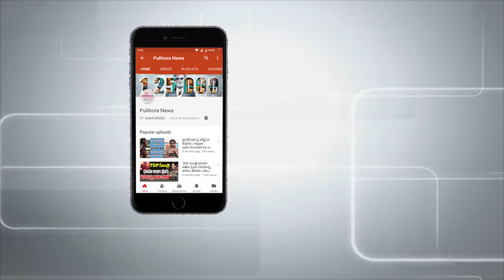రేవంత్ కాంగ్రెస్ కి పెట్టిన కండీషన్ తో బాబుగారు సేఫ్..Revanth Reddy condition Apply congres